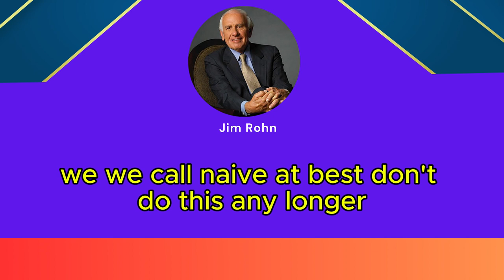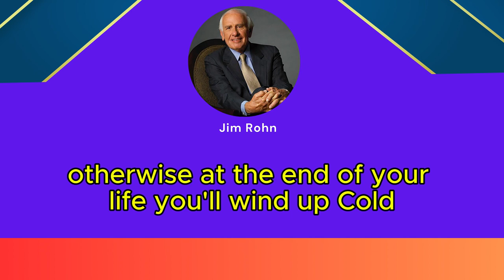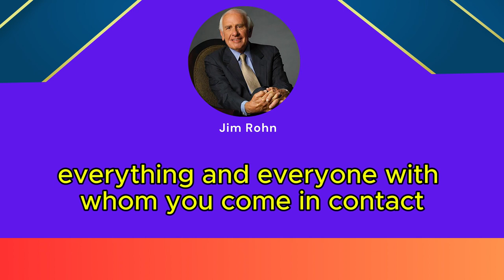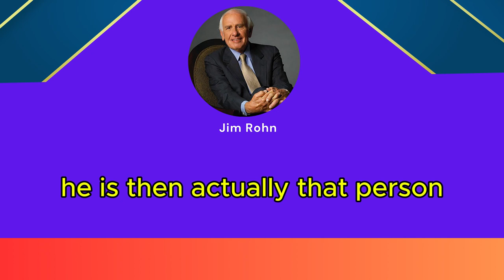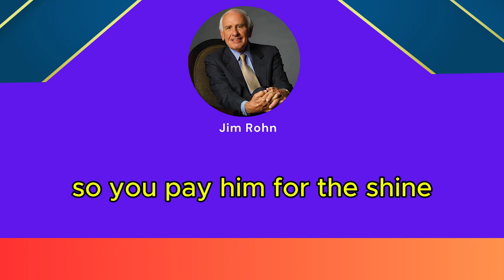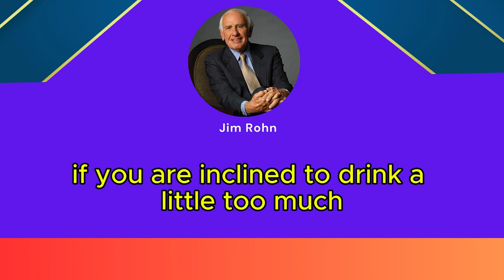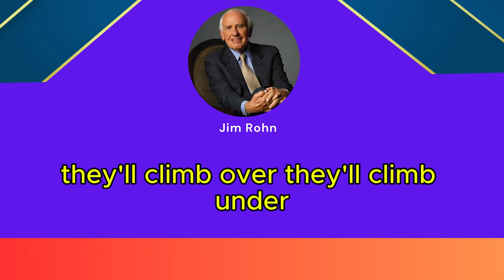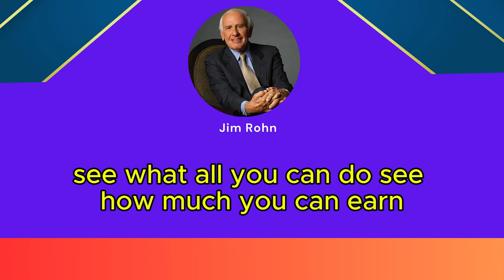Jim Rohn Motivation Speeech | Rise to the Top – Unlock the Formula for Excellenc